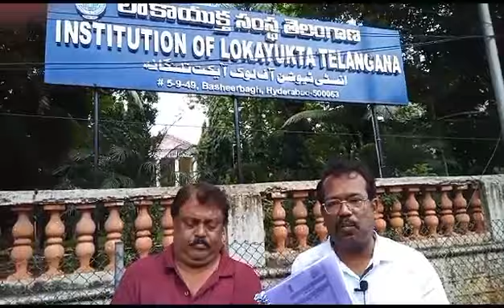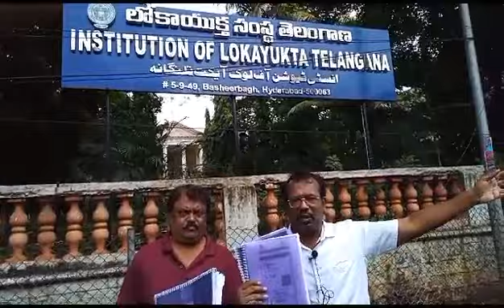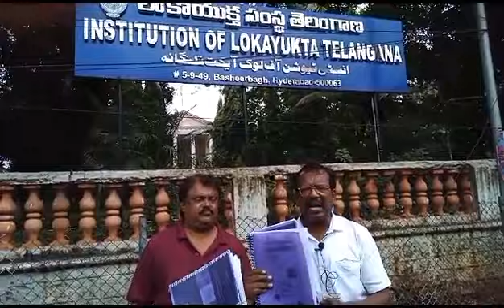75 లక్షల మంది పట్టాదర్లను ధరనితో కెసిఆర్ మోసాలను లోకాయుక్త లో జడ్సన్ పిర్యాదు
Video from Anaposala Venkatesham